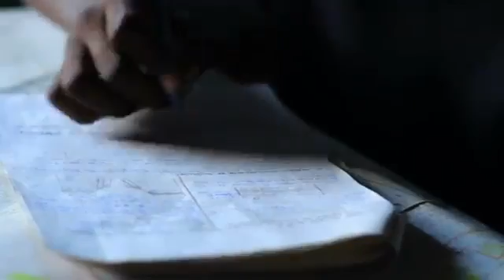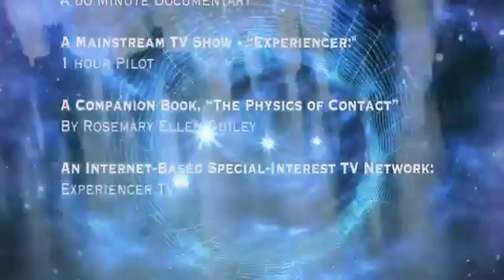Documentary: The Physics of Contact with Non-Human Intelligence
The purpose of this documentary is to present ground-breaking science and physics concepts, in an entertaining and educational 90 minute documentary, about the multi-dimensional nature of our reality, involving the “Contact Modalities”--  the different ways that humans are having conact with non-human intelligence via UFO Contact , Near Death Experiences (NDEs), Out-of-Body Experiences (OBEs), Mystical Meditation, Channeling, Lucid Dreaming, Remote Viewing, Shamanic Hullcinogenic Journeys, contact with ghosts/spirits, orbs, and other paranormal contact phenomena.

 The 90 minute documentary will be divided into various concepts and segments.  For each thematic concept we will present a mixture of comments from “Experiencers” of these paranormal contact experiences and expert analysis by Ph.D. physicists from leading academic institutions.  Members of FREE’s Board of Directors will be prominently featured and we shall utilize data from our ongoing Experiencer Research Study and from the NDE literature.  3D animation graphics will also be utilized to present these topics and concepts in an entertaining and informative manner.

 FREE has identified 8 Ph.D. physics professors and 6 other Ph.D. scientists who have committed to appear in our documentary to explain the science and physics of the UFO and NDE Contact Phenomenon.

 FREE will be raising funds through contributions from various “Investors” via legal Promissory Notes.  We believe that this documentary project will be commercially viable and will have worldwide circulation.  The documentary will be produced in multiple languages.

 FREE will be seeking investors to fund this major documentary whose goal is to inform humanity, via a Netflix and other major cable TV sources, in multiple languages, that will inform the public of the science and physics of the Experiencer Contact Phenomena.  The documentary will introduce to the audience the concept of what are the Contact Modalities but will specifically focus on the NDE and UFO related contact experiences.     FREE will also initiate various crowd sourcing initiatives.

 Please review our website for more details on our documentary, “The Physics of Contact with NonHuman Intelligence”.